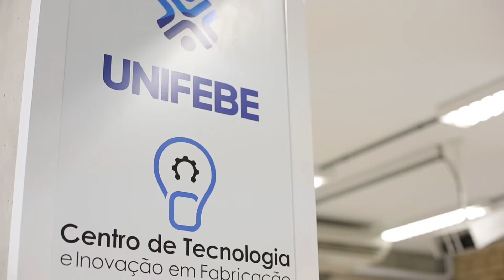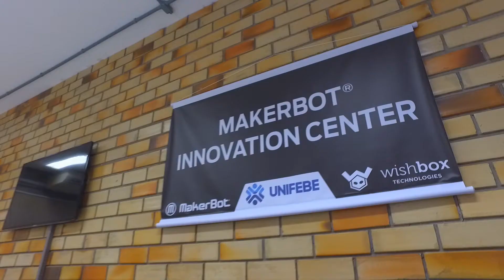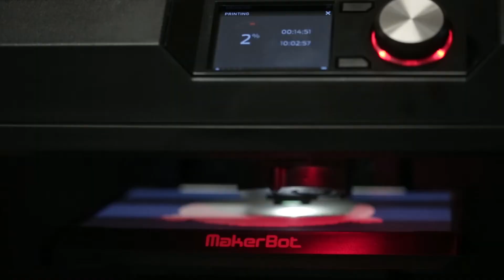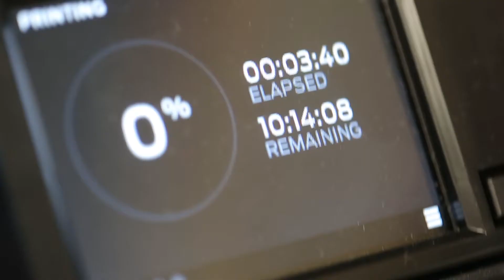MakerBot Global | Brazil - UNIFEBE University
UNIFEBE University in Santa Catarina, Brazil teamed up with Wishbox Technologies and MakerBot to establish the first Innovation Center in Brazil.